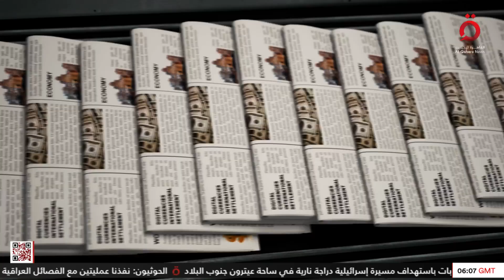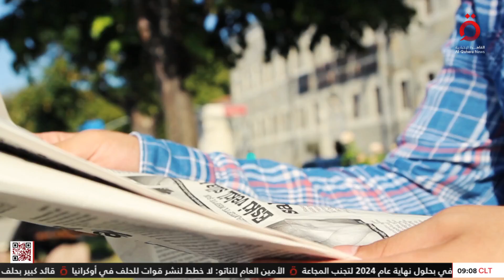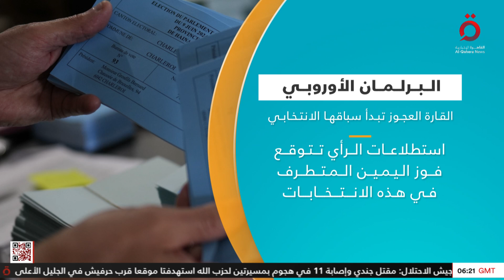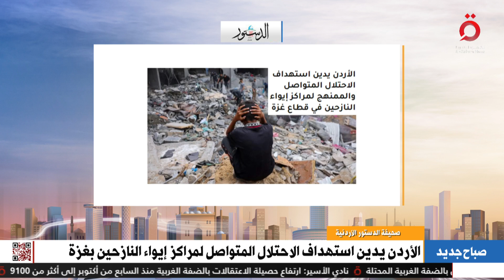القارة العجوز تبدأ انتخاباتها الحاسمة.. وتصريحات صادمة بشأن كورونا | صباح جديد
7/6/2024